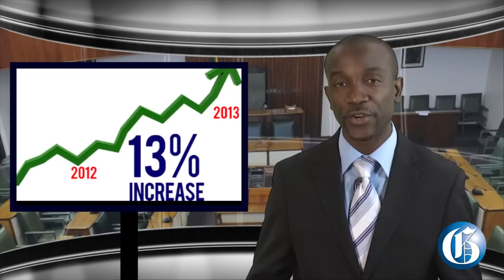PARLIAMENT REPORT: NCB explains charges... FLA under fire... TPDCo fails to deliver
MARCH 15, 2014: NCB head defends bank fees... TPDCo lacks capacity to deliver on projects... Firearm Licencing Authority under fire